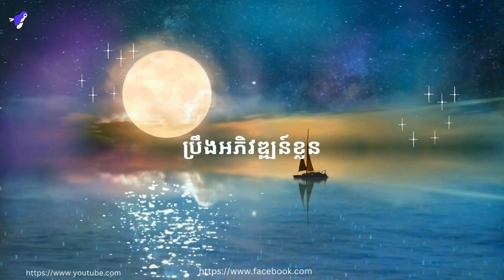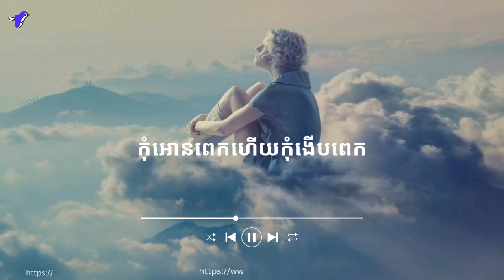ទេសភាពប្លែកបន្ធូរអារម្មណ៍ &អមជាមួយបទភ្លេងយ៉ាងពីរោះ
My channel is created interesting  purpose, sharing new video and music like tutorial.